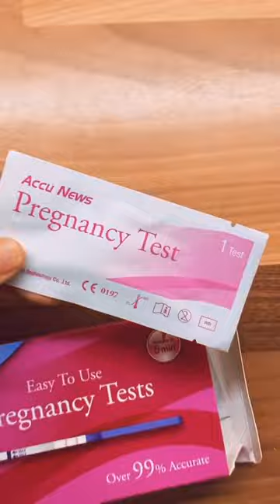Kyle Thomas 💙 DOG pregnancy test! 🤰🐶 i’m super excited for puppies! 💕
DOG pregnancy test! 🤰🐶 i’m super excited for puppies! 💕